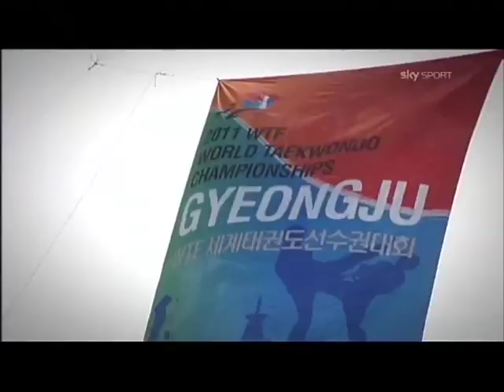ICARUS - Mondiali in Corea - parte prima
SKY: Le telecamere di Icarus seguono Mauro Sarmiento durante i Mondiali di Combattimento in Corea